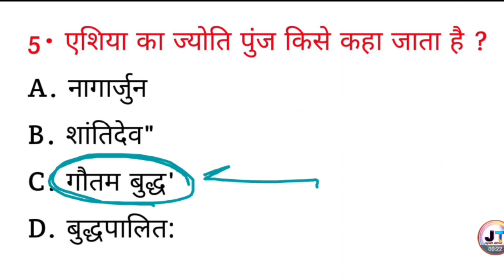एशिया का ज्योतिपुंज किसे कहा जाता है ? || Asia ka Jyotipunj Kise kaha jata hai